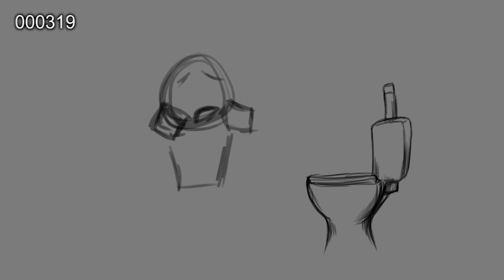Blue means Sharks Progression 1 animatic